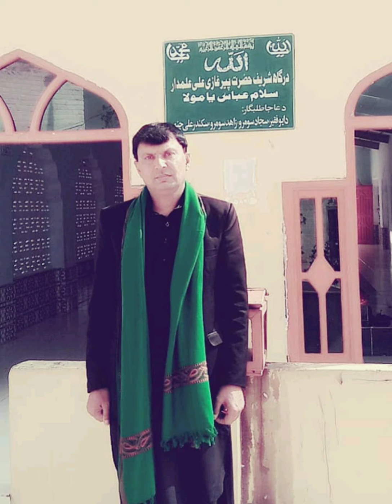Tokhey hasil Karan ji hasrat sagi aa super song with memories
tokhey hasil Karan ji hasrat sagi aa by master Sajid new songs